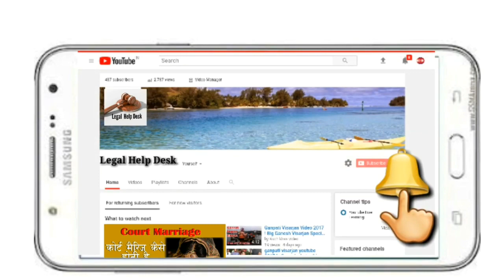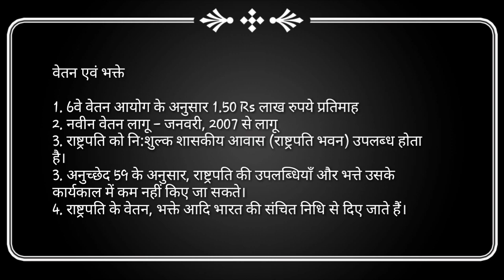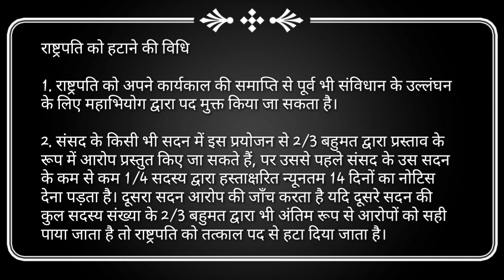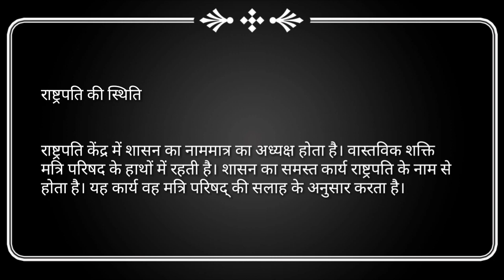Impeachment Process | How to Remove President of India | राष्ट्रपति पर महाभियोग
Important Keywords:-